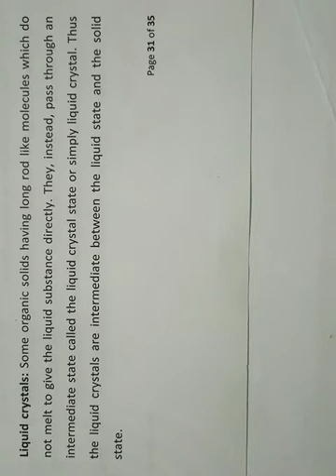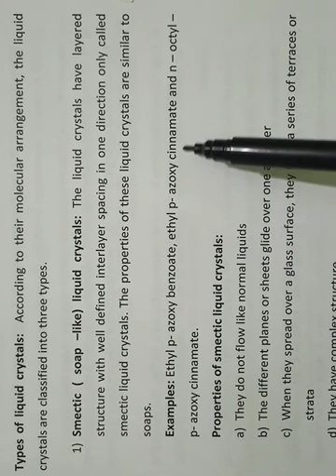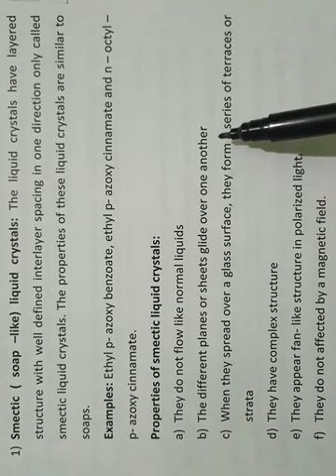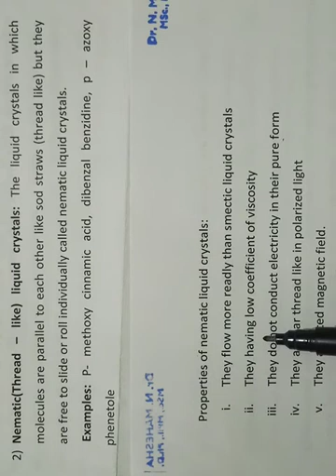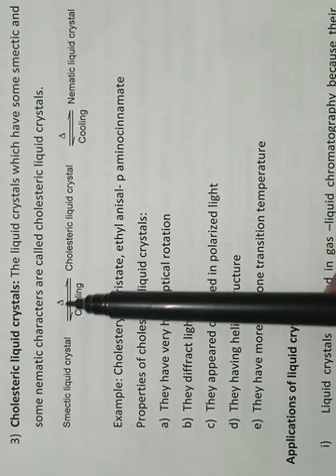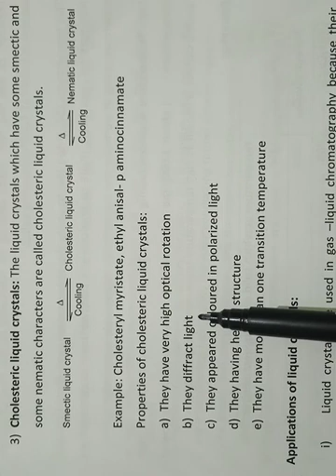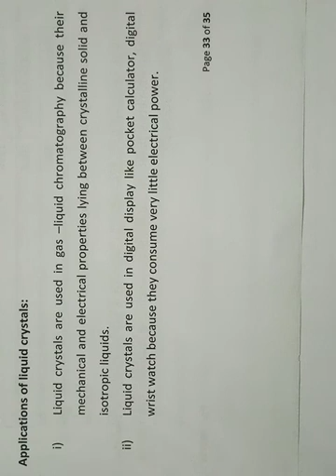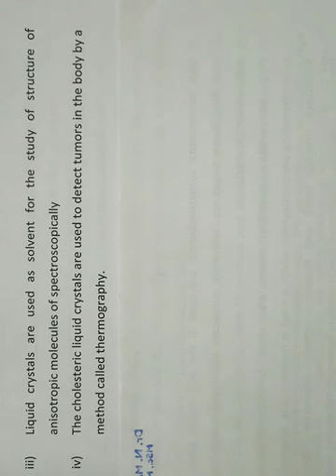Liquid Crystals.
LiquidCrystals TypesofLiquidCrystals smectic Nematic Chloesteric Properties&applications.